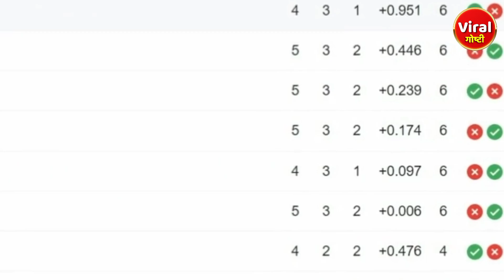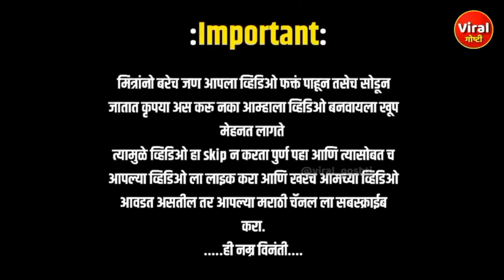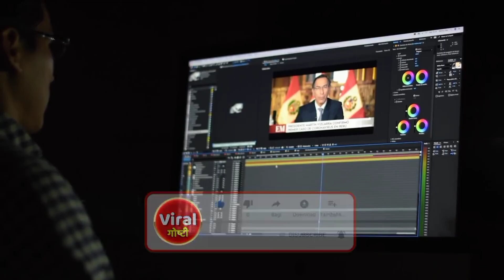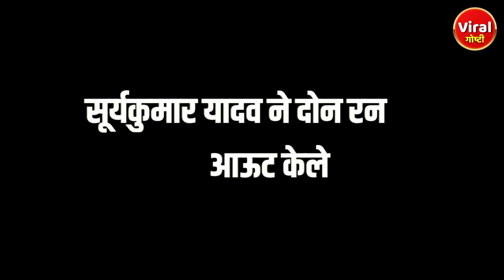अशा प्रकारे मुंबई इंडियन्स Playoff मध्ये पोहोचू शकतो? | Rohit Sharma | Viral Goshti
आपल्या Shorts Channel वर प्रेम दाखवा 🙏🏻

अशा प्रकारे मुंबई इंडियन्स Playoff मध्ये पोहोचू शकतो?
मुंबई इंडियंस प्लेऑफ में कैसे पहुंच सकती है?
How can Mumbai Indians reach the playoffs?

या खेळाडूमुळे मुंबई इंडियन्स संघ पराभूत झाला?
Mumbai Indians lost because of this player?
इस खिलाड़ी की वजह से हारी मुंबई इंडियंस?

या कारणामुळे मुंबई इंडियन्स संघ पराभूत होतोय?
क्या इस वजह से हार रही है मुंबई इंडियंस?
Is Mumbai Indians losing because of this?